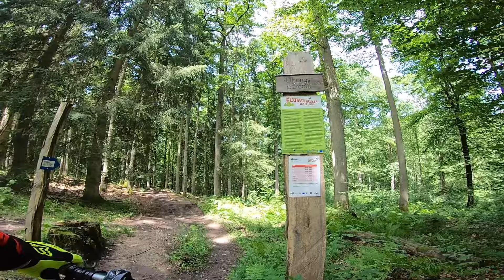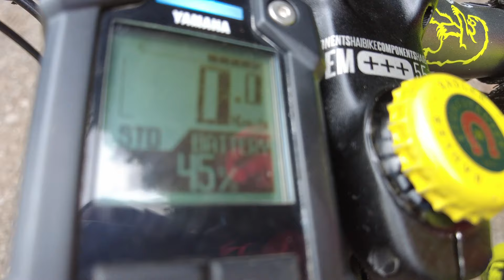Flowtrail Bad Orb was erwartet mich dort? Mit dem emtb auf Trailsuche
Der Flowtrail Bad Orb ist schon länger auf unserer Liste, endlich mal geschafft dort hin zu kommen aber leider nur allein...
Ich möchte euch einfach mitnehmen und zeigen wie mein Tag auf dem Flowtrail Bad Orb war